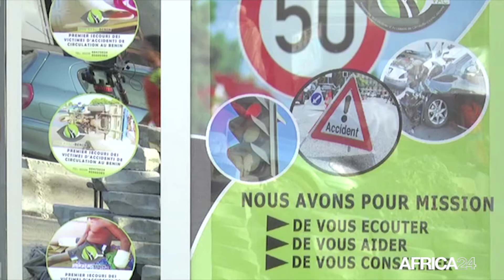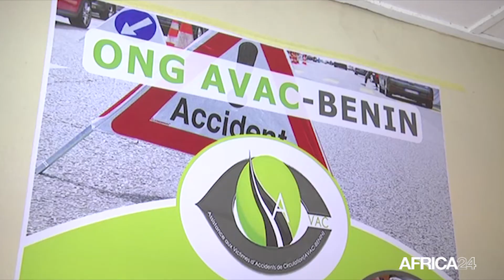Bénin, DES ONG AU SECOURS DES VICTIMES D'ACCIDENTS DE LA ROUTE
Société : L’ONG AVAC-Bénin porte assistance aux victimes d’accident.